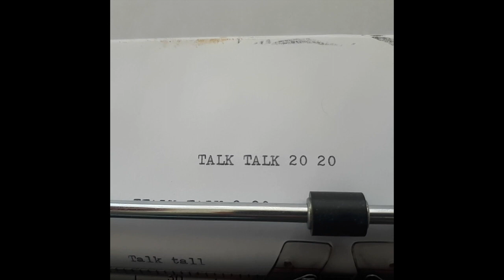Talk Talk 2020 segment 9 -Jean Perronet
Johnny parle about l'urbanisme avec Jean Perronet, le créateur de Pépère Goguen.